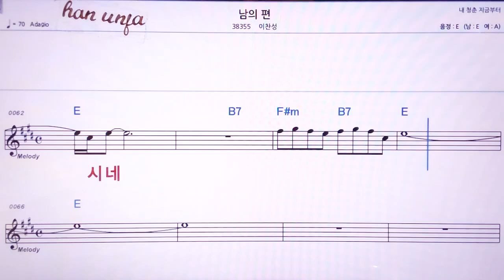💖남의 편/이창성 👍MR,노래방, 악보, 코드,Karaoke With Sheet Music